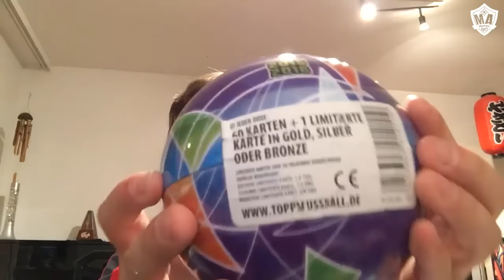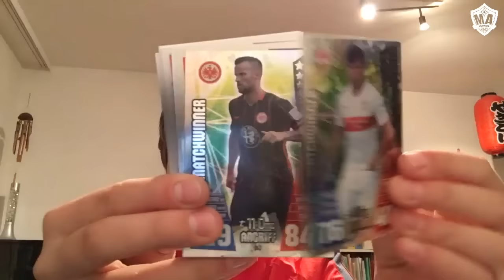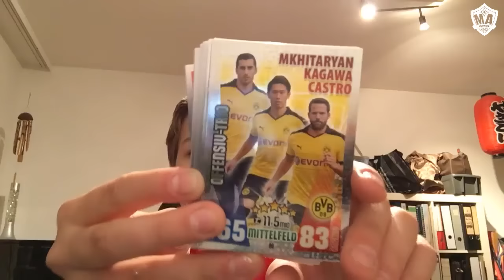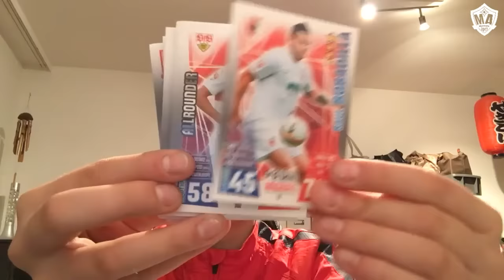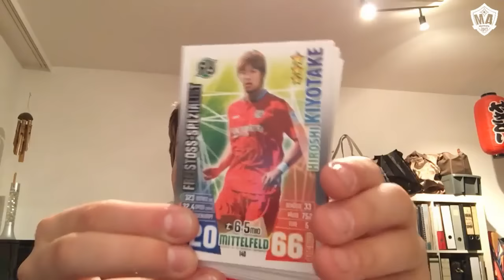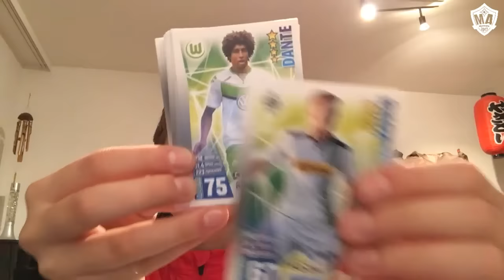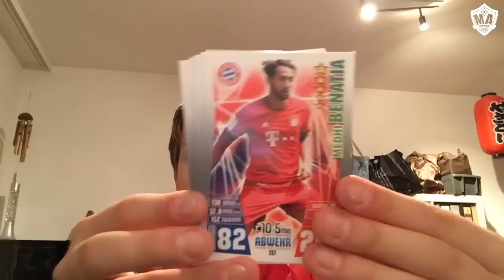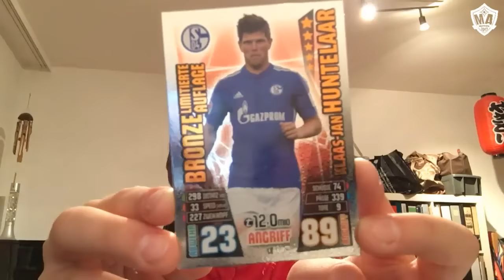MATCH ATTAX 2015/2016 - BALL TIN!!! HUNTELAAR!!!